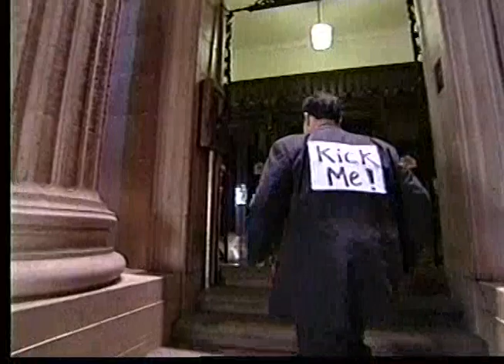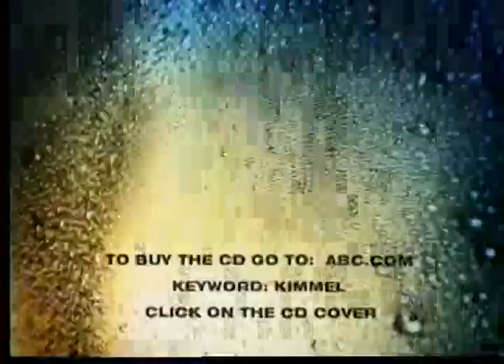Tesla "Caught In A Dream" on Jimmy Kimmel Live TV Show - 01 April 2004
* 01 APR 2004: Tesla (the band) performs live "Caught In A Dream" from the album "Into The Now" on the Jimmy Kimmel Live TV Show. (YT: 0:00 to 7:02)

* 01 APR 2004: More recording of Jimmy Kimmel Live TV Show with Tesla teaser. (7:10 to 9:34)

* 01 APR 2004: More recording of Jimmy Kimmel Live TV Show. (9:42 to 16:54)

MP4 captured via Legacy Box #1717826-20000 (MAR 2023)
Source: VHS - Panasonic T-120.